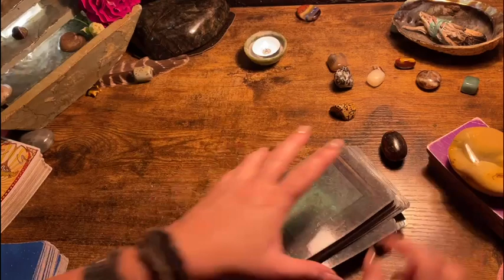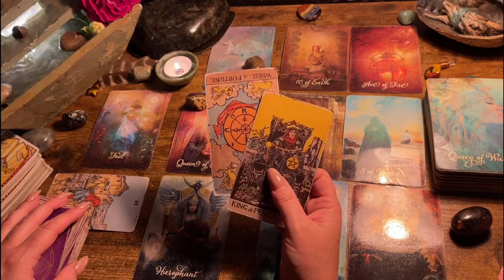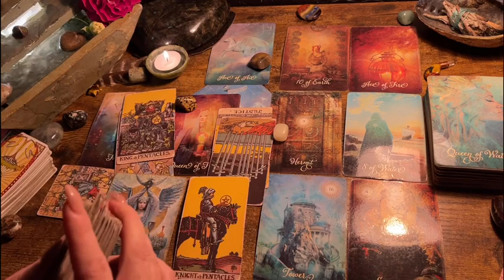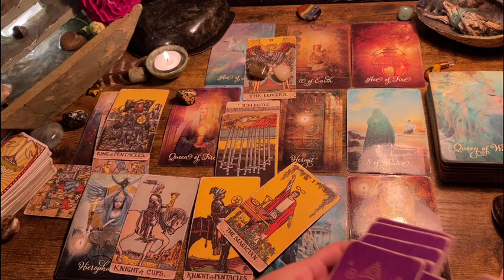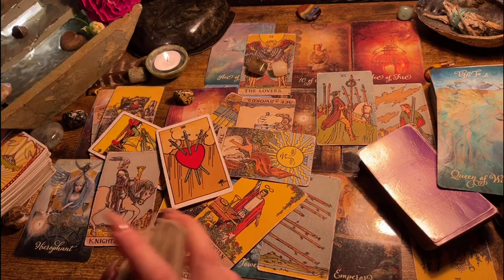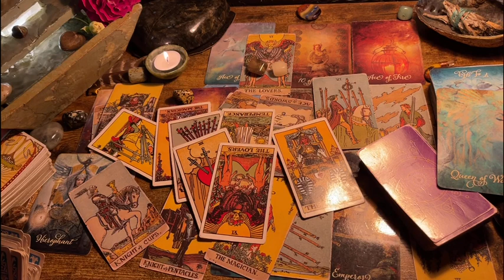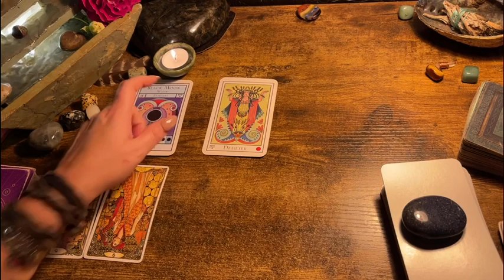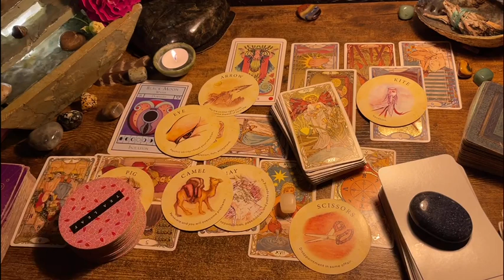SCORPIO ♏️ “LOTS OF OFFERS!!!” TAROT & ORACLE READING, MAY 2023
Decks used in the videos include:

Decks:(Amazon & Etsy)

Fortune Cookies

Moonology Manifesting

Mystical medleys